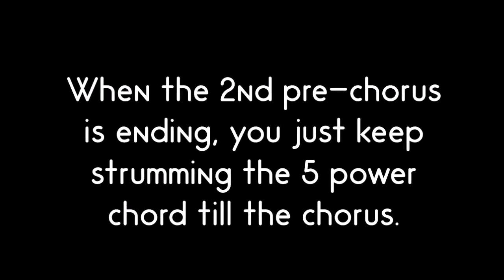How To Play "Tired" By Stone Sour (Full Song Tutorial With TAB!)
Learn how to play "Tired" By Stone Sour accurately with TABS! In this guitar tutorial, I take you through the riffs and the solo in this song, then we have a look at them slowly with on screen TABS.

Happy Shredding!